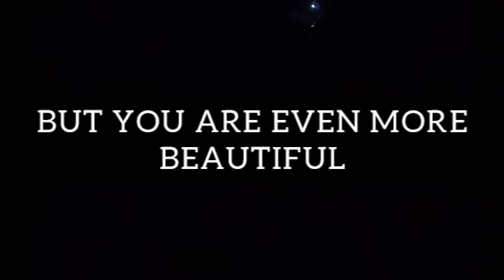You are Beautiful